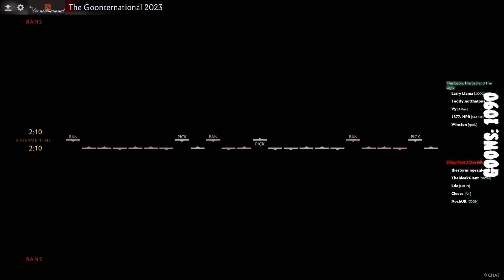[GTi 2023] Pyrion Flax casts Playoffs LB 5FF3OB vs The Goon The Bad & The Ugly Oct 3 2023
Lower Bracket Round 2 game #1 of The Goonternational 2023, tournament from the Pyrion Flax Discord goon community.

Casters: Pyrion Flax, ThePlague34, Cock Wobblemeister

Teams:
5 Four Foot 3 One Billionaires: thestormingeagle, Ldc, TheBleakGiant (c), Cleese (sub), NochUK
Teams:
The Goon, The Bad & The Ugly: Larry Llama (c), Teddy, NPR (sub), Vy, Winston

UNOFFICIAL upload from original Twitch VOD broadcast on October 2, 2023. For archival purposes only.

0:00:00 Intro
0:03:00 Draft
0:48:00 Analysis